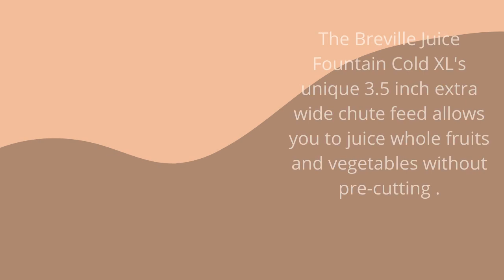Best Breville BJE830BSS Juice Founatin Juicer 2021/Juicer / Founatin Juicer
Best Breville BJE830BSS Juice Founatin Juicer 2021

See The Product:

Color:Brushed Stainless Steel
Manufacturer Breville
ASIN B07KZ4ZBT5
Country of Origin China
Item model number BJE830BSS1BUS1
4.6 out of 5 stars
#13 in Masticating Juicers